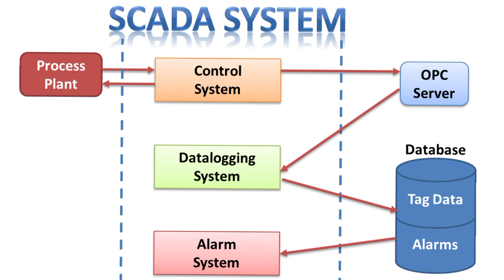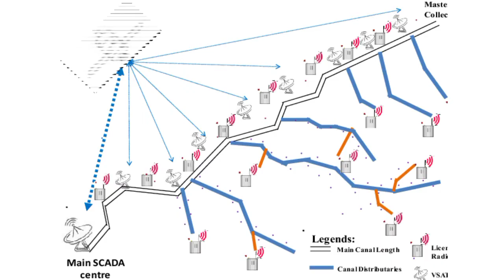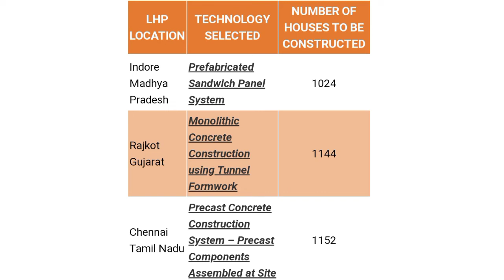SCADA software and Light House Project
This video is about how scada software works? and its application. Light house project which is part of affordable housing scheme and vision of PM housing for all by 2022.